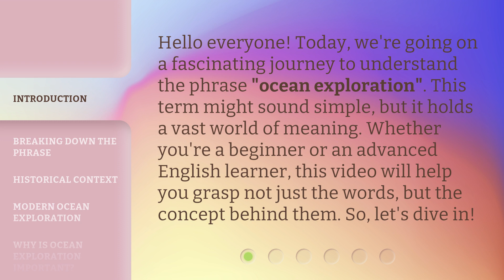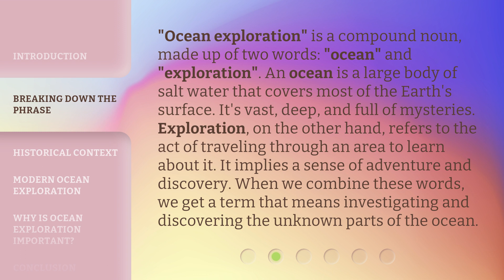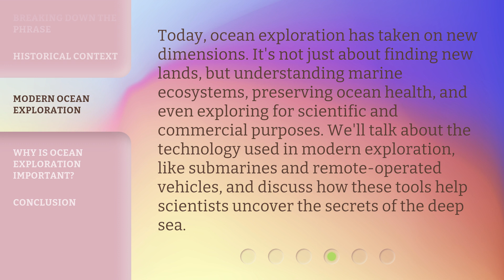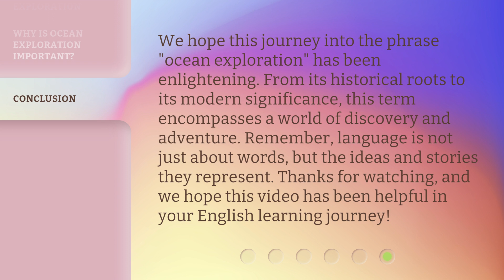Understanding Ocean Exploration: A Dive into Language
Dive into Language: Unraveling the Depths of Ocean Exploration • Embark on a captivating journey as we unravel the mysteries of ocean exploration through the lens of language. Discover the untold stories, fascinating discoveries, and groundbreaking research that push the boundaries of our understanding of the deep blue sea.

00:00 • Introduction - Understanding Ocean Exploration: A Dive into Language
00:34 • Breaking Down the Phrase
01:12 • Historical Context
01:42 • Modern Ocean Exploration
02:13 • Why is Ocean Exploration Important?